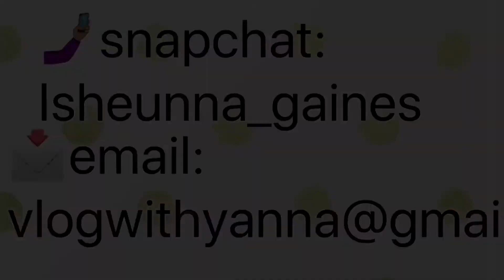Tips on getting accepted to Bethune-Cookman & Hampton University/ Applying for Colleges.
Here’s a short video of a few tips on how to get accepted to college, specifically Bethune Cookman and Hampton University.